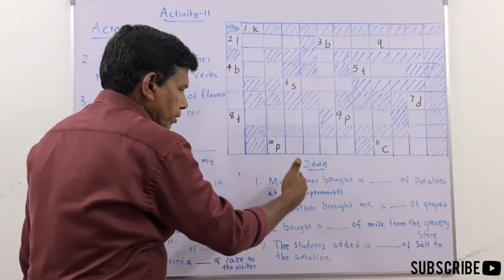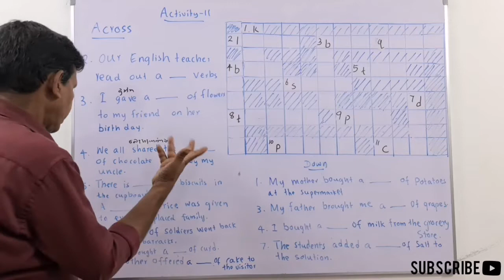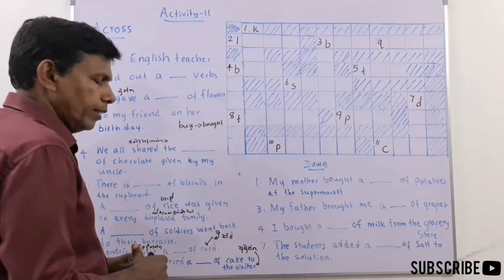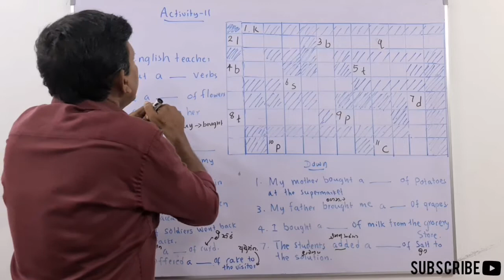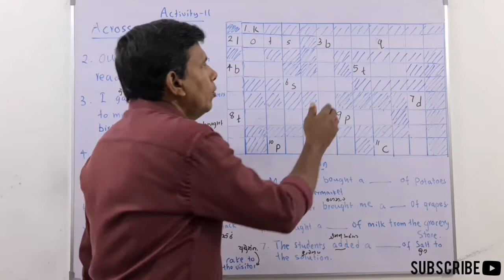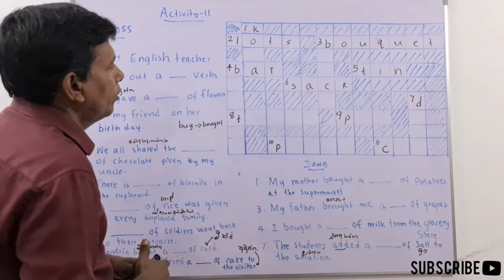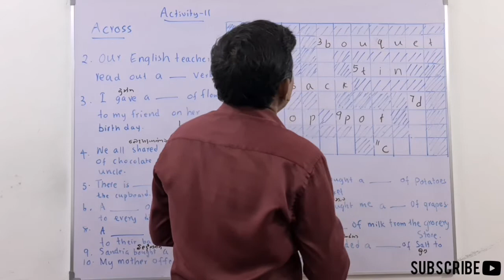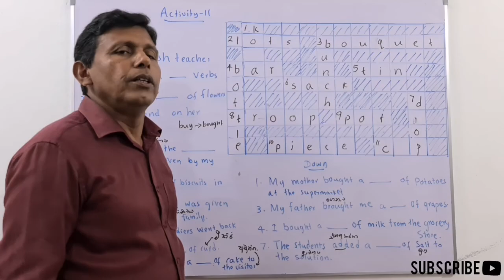MY ENGLISH TEACHER W.I - Episode 114|Grade 7 English Text Book, Page 9,Activity 11.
Teach how to do the crossword puzzle on page 9.